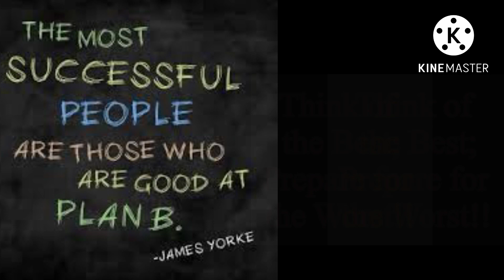Chhatrapati Shivaji Maharaj Saga Part 15 छत्रपति शिवाजी महाराज की कथा भाग १५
This video series is an attempt to provide detailed history of Chhatrapati Shivaji Maharaj to Non Marathi people, in an interesting way.

References:
"Raja Shivchhatrapati" by Babasaheb Purandare
Shivaji Maharaj kirtan | Charudatta Aphale
Shiv Bharat by Sumant Tekade

Image credits:
Images used are from Google and from the book "JANATA RAJA SHREE SHIVCHHATRAPATI" published by Mehta Publishing House.
Swarajya Janani Jijamata serial
Shivaji Maharaj Marathi Animated Story - Pawan Khind